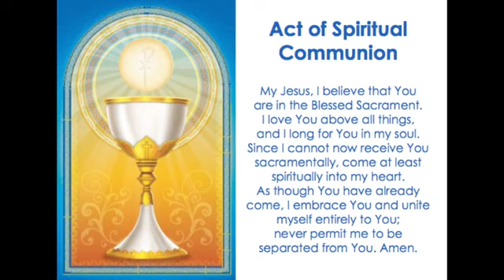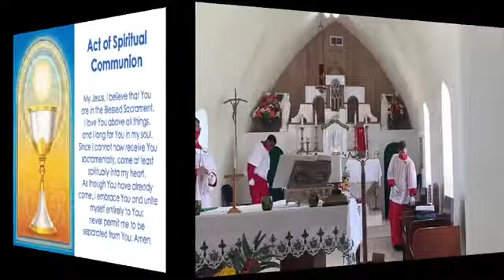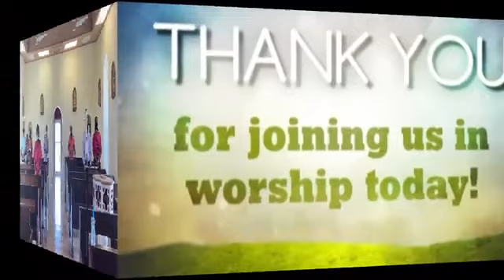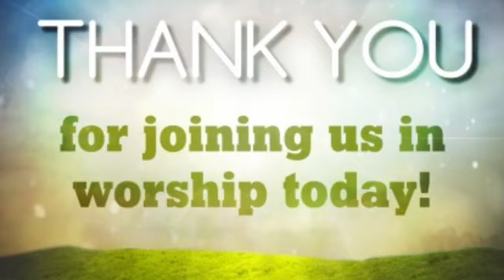October 17 2021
Join us in our 9:00am Said Mass with Sermon and hymns broadcasting from St. Paul’s Anglican Church in Clarence Town, Long Island, The Bahamas. Our Celebrant and Preacher today is the Reverend Kari Xavier Marcelle.